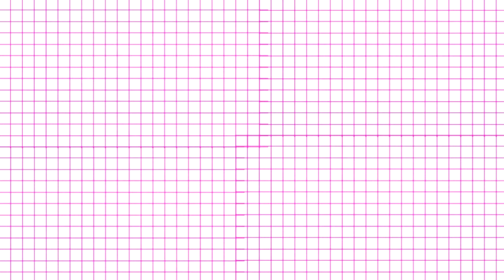♥ DECORACION PARA TU CASA/Belita ♥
hola chicos en este video les muestro como hacer una decoracion elegante para su hogar con poco dinero, es muy facil de hacer y se necesitan pocos materiales, uno de mis cuadros favoritos, yo puse el mio en mi sala, y esto hace que mi casa se vea muy bonita.